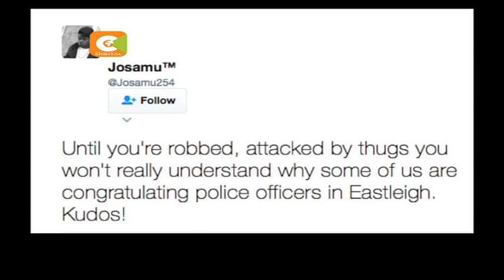Human rights protest police killing of unarmed suspects in Eastleigh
Police and the Independent Police Oversight Authority, IPOA, are investigating the killing by police of two crime suspects. Human rights groups have also condemned the shooting in Nairobi’s Eastleigh estate that was captured on camera. But details suggesting the victims were notorious criminals and the public mixed reactions to the killings underscore frustrations with legal efforts to fight violent crime.